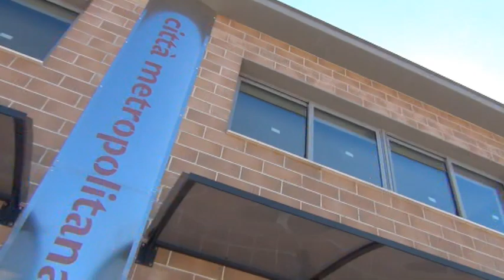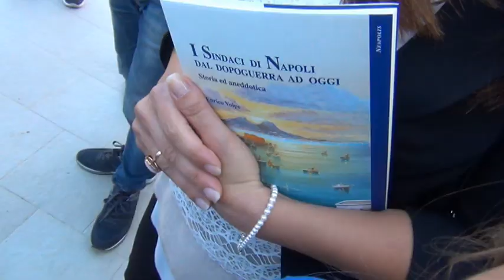Città Metropolitana, de Magistris inaugura la nuova sede del Liceo “Falcone” di Varcaturo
Il Sindaco della Città Metropolitana di Napoli, Luigi de Magistris, ha inaugurato questa mattina la nuova struttura di via Gelsi a Varcaturo. Ventisei aule, 5 laboratori speciali, una palestra polivalente regolamentare aperta al territorio, una sala riunioni, una biblioteca e uffici di segreteria: da oggi per le classi prime e quinte la campanella suonerà nella nuova scuola e non più nella sede dell’Agrario di Licola. Un investimento di 6 milioni di euro, che consentirà alla fascia costiera dell’area giuglianese di avere il suo primo istituto superiore.